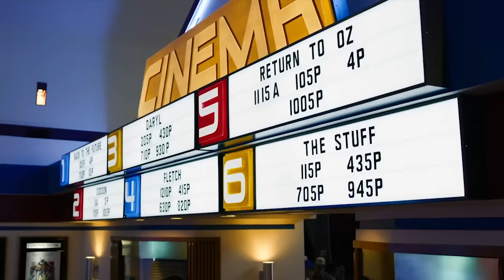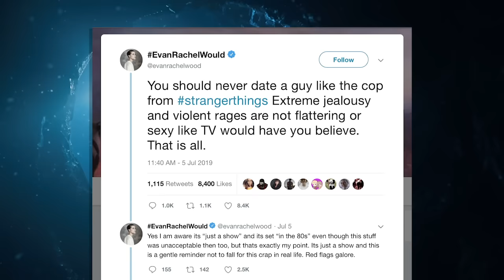Stranger Things, Belligerent Romance, and the Danger of Nostalgia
The hit Netflix series Stranger Things is a love letter to iconic pop culture media of decades past. But there are dangers in leaning too heavily on nostalgia because media makers can sometimes end up reproducing harmful patterns along with their retro aesthetics, especially when it comes to action hero masculinity and belligerent romance conventions from the 1980s.

WISHLIST
Send research materials for video essays:

LINKS
Evan Rachel Wood's tweets:

COMMENTS
All comments are held for approval on account of YouTube comments being a dumpster fire. If you'd like to participate in constructive online conversations about this video, please share it on your social media networks.

CREDITS
Writer/Producer: Jonathan McIntosh